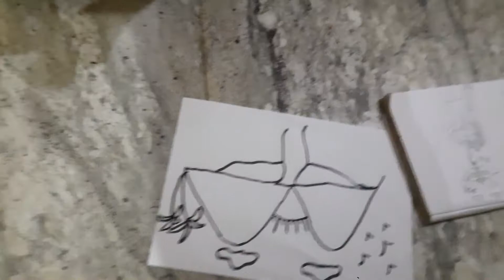How to draw a Senare